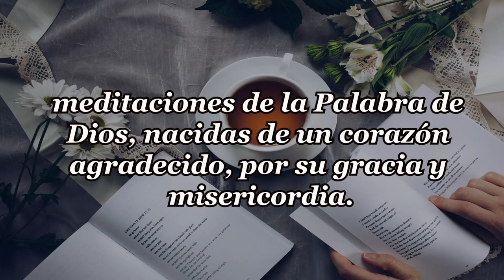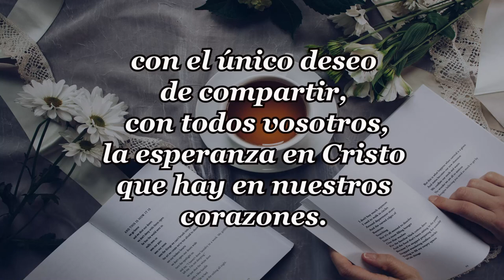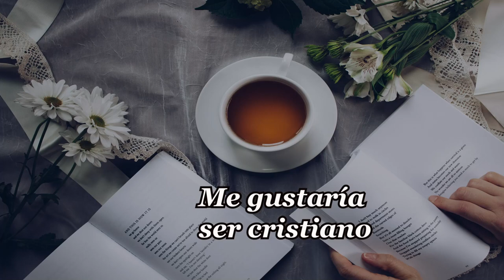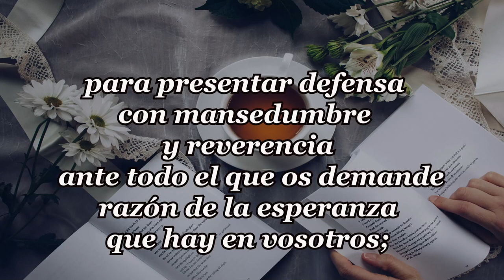232-ME GUSTARIA SER CRISTIANO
Con el único deseo de compartir con todos vosotros la esperanza en Cristo que hay en nuestro corazón. Santificad a Dios el Señor en vuestros corazones, y estad siempre preparados para presentar defensa con mansedumbre y reverencia ante todo el que os demande razón de la esperanza que hay en vosotros;